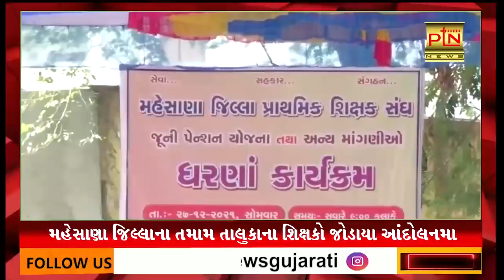મહેસાણા જિલ્લાના તમામ તાલુકાના શિક્ષકો જોડાયા ।। PTN News